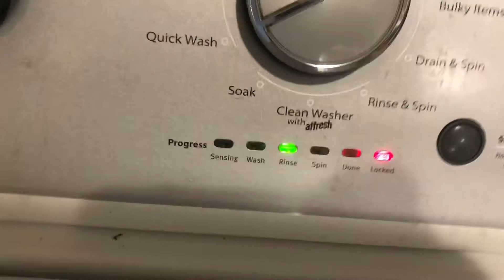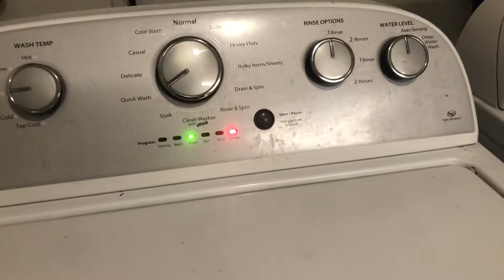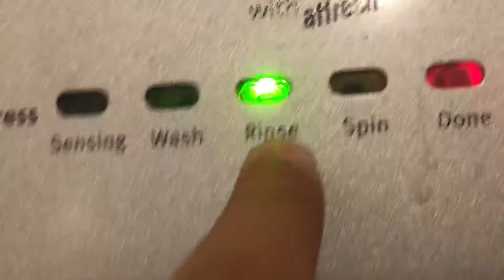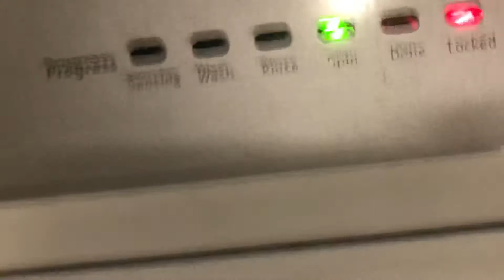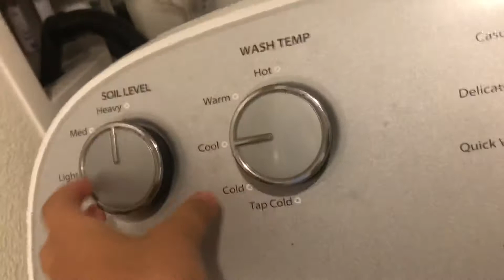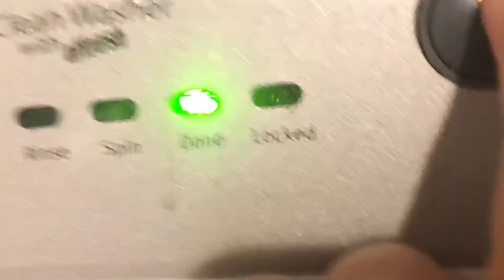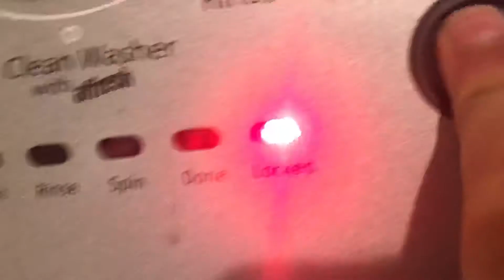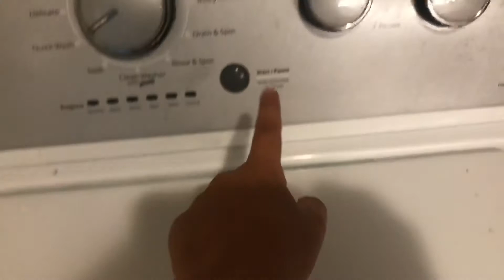Squeaky washer and lost balance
This washer is crazy and has a crazy balance